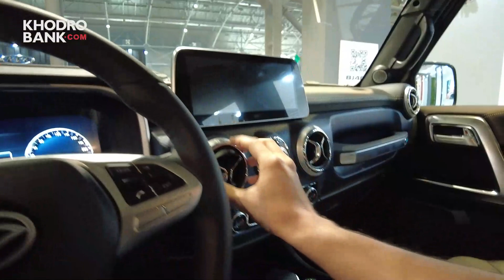بایک BJ40 بزودی توسط دیار خودرو عرضه می شود، کپی چینی جیپ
دیارخودرو در خلال نمایشگاه خودرو اصفهان، از خودروی بایک BJ40 با برند دیار رونمایی کرد. خودرویی که فعلاً در حال گذراندن تست های اولیه است و به نظر می رسد که در نیمه اول سال 1402 عرضه می شود.
این خودرو به موتور 2 لیتری با توانی بیش از 200 اسب بخار مجهز است و در وبسایت خودروبانک می توانید مشخصات فنی کامل بایک BJ40 را مطالعه کنید